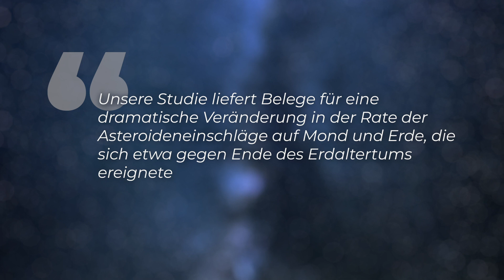Immer mehr Asteroideneinschläge auf der Erde! - Clixoom Science & Fiction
Die Einschläge von größeren Asteroiden haben zugenommen. Das Leben auf der Erde ist in der jüngeren Phase der Erdgeschichte deutlich risikoreicher geworden. Ein Forschungsteam aus Kanada hat nämlich herausgefunden, dass die Asteroideneinschläge auf die Erde angestiegen sind!

Skript: Christine Kirchhoff
Schnitt: Christoph Krachten